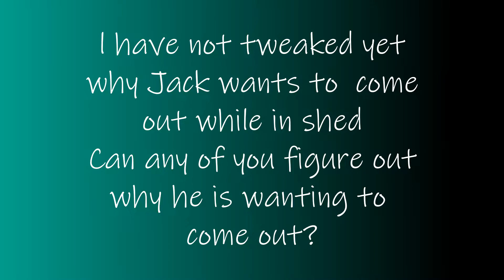Snakes That Go Home Then Want To Come Out Again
On Gotta Love Carpet Pythons, it has been a very busy time with Jack and him wanting to come on out all the time and yes when l did this video l still had not tweaked as to why but l sure have now.
Jack my male Coastal carpet python never wants to come out while he is in the shedding process as l have mentioned and this day he had already been out for sometime, thinking he had plenty of time out and putting him home, l turn around and there he is again wanting to come back out again.
Not being one to ignore of course l let him back out again and didnt manage to get out of my PJs till much later this day.
Lots of videos l know about Jack but he is the one wanting to come out at the moment.